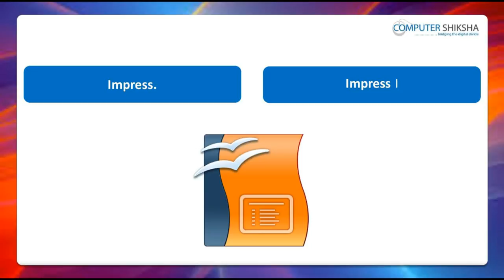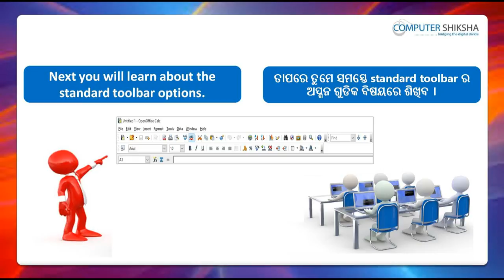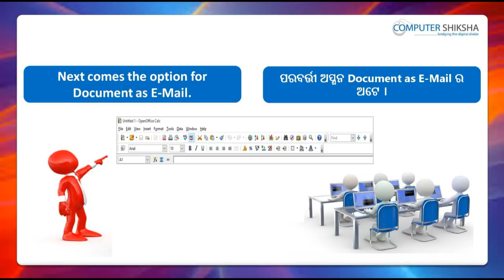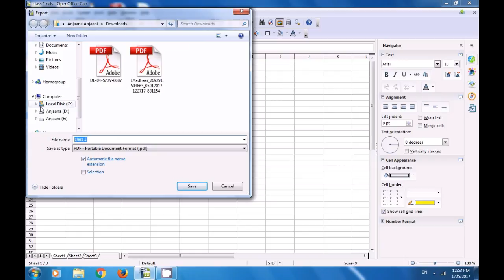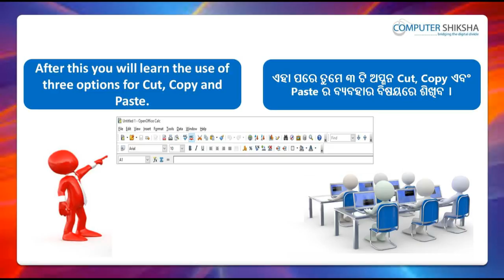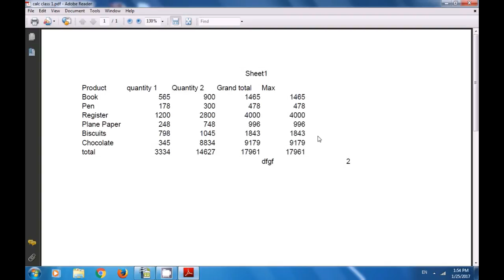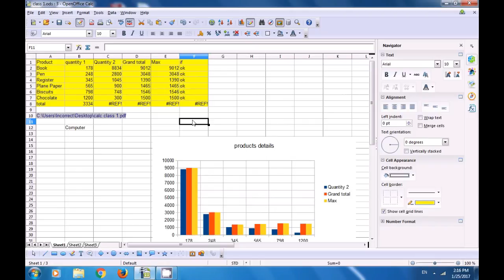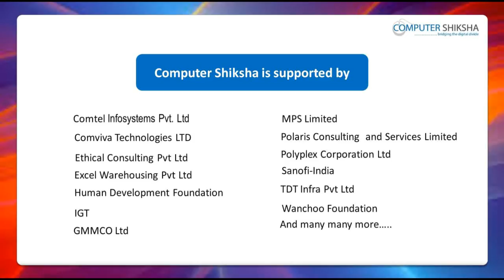Class 1 Open Office Calc 2 - Learn computers - Computer Education Online & Free (In Oriya)